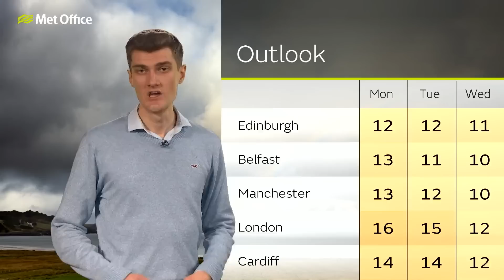08/04/23 – Dry with clear intervals overnight – Evening Weather Forecast UK – Met Office Weather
A dry evening with clear intervals overnight  – This is the Met Office UK Weather forecast for the evening of 08/04/23. Bringing you today’s weather forecast is Jonathan Vautrey.